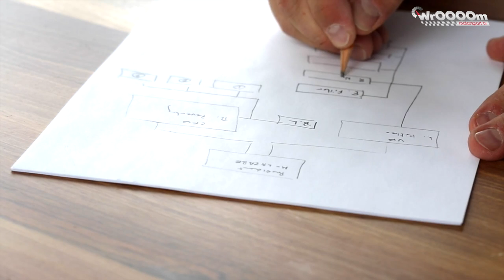BycOgierem WrOOOOm Tv Prolog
Każdy w dzieciństwie miał marzenia...być piłkarzem, strażakiem, lekarzem, żołnierzem... Z czasem marzenia nam się zmieniają... Ale nie oznacza to, że należy rezygnować z ich realizacji...